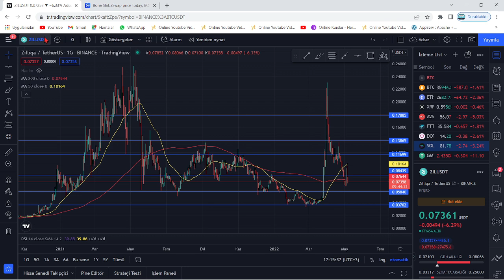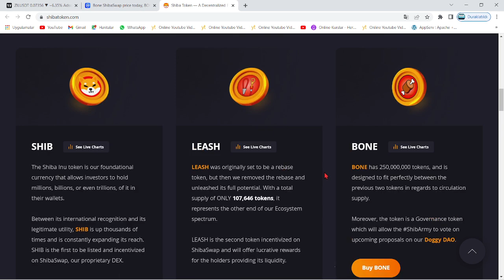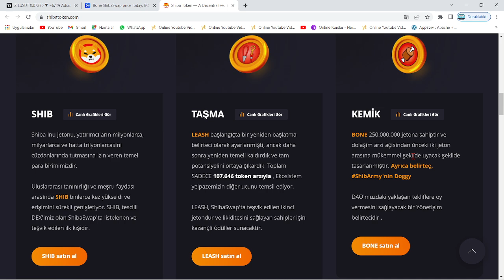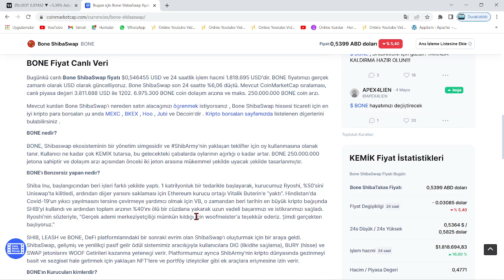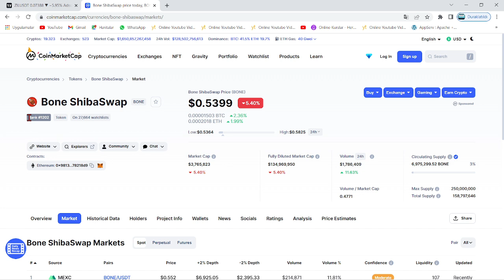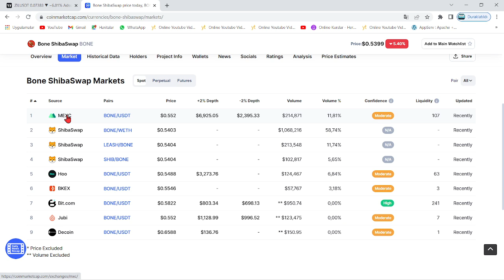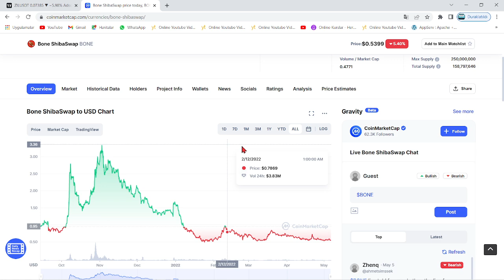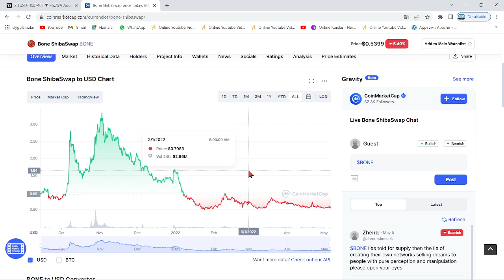BONE COİN YÜKSELİŞ VADEDİYOR! TEKNİK ANALİZ!🚀BİR SHIBA TOKENI!🚀2022 YENİ ATH SEVİYELERİ🚀SON ŞANSLAR🚀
Bu videomuzda kripto borsalarında oldukça popüler bir coin olan Bone coin'i inceledik. Bone token'in destek ve direnç noktalarını belirterek kısa, orta ve uzun vade hedeflerinden söz ettik. Bone token alım ve satım noktalarını belirleyerek, hangi noktadan almalıyız? Gibi sorulara yanıt olmaya çalıştık. Bone, uzun vadede yakaladığı popülerite ve beklenen hacimle 2022'de çok büyük yükselişler yapabilir. Bone, bir shiba tokenıdır ve kitleye oy hakkı tanıma vizyonunu sahiplenmiştir. Bu videoda yatırım tavsiyesi verilmemiştir.